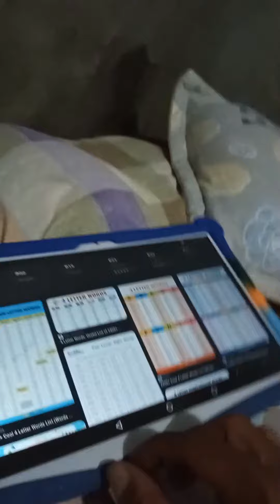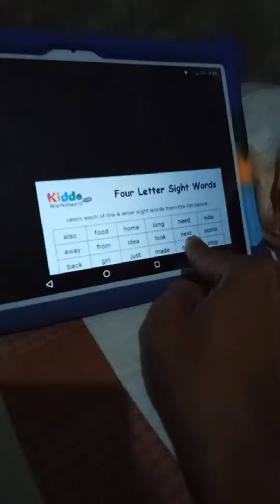3-year old Mordecai reading 4-letter words